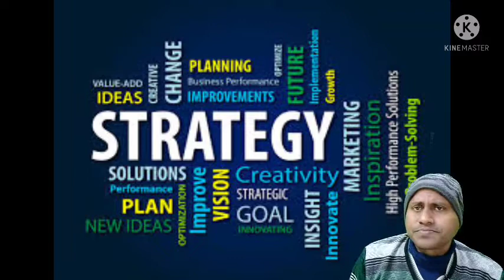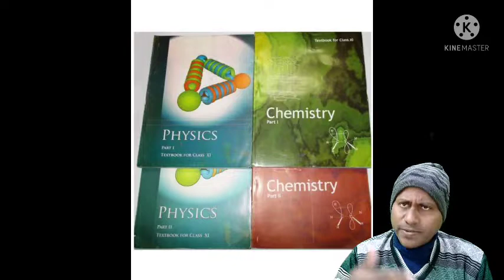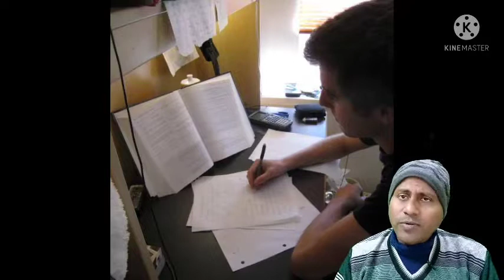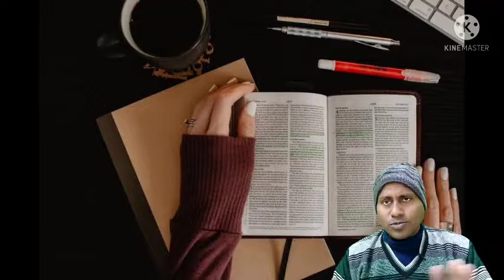মাধ্যমিক যদি না হয়? এখন এই মুহূর্তে কি করা উচিত?